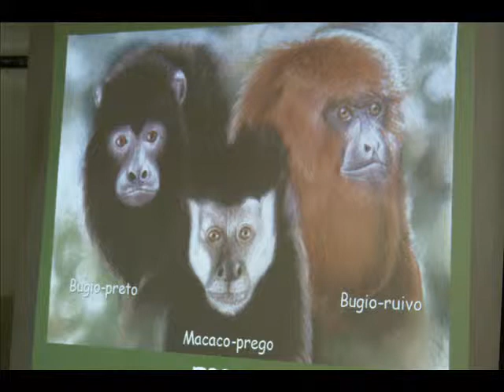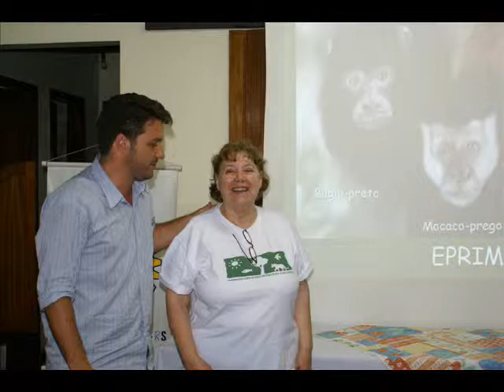Entrevista com Thais Leiroz Codenotti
Nossa equipe de reportagem entrevistou a senhora Thais Leiroz Codenotti - Biologa, Pesquisadora e Coordenadora do Convidas - Associação para conservação da Vida Silvestre, a qual nos informou do trabalho que vem sendo realizado bem como salientou a importância da preservação dos primatas em seus habitats naturais. Nesta reunião de Júlio de Castilhos foi criada a 10ª Rede Municipal para a Proteção e Conservação dos Primatas e seus Habitats Naturais em Julio de Castilhos ficando assim constituída Leandro H. Pinto, Juliano Pereira e Antonio Mensch, ambos técnicos do DEMMA